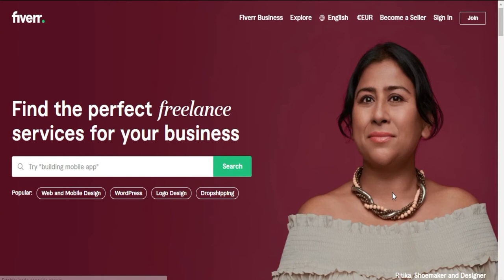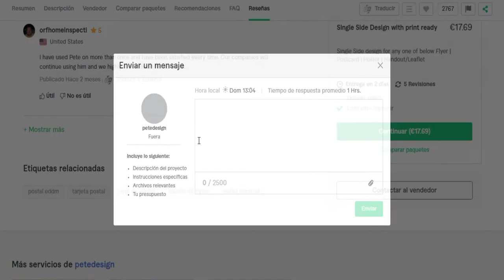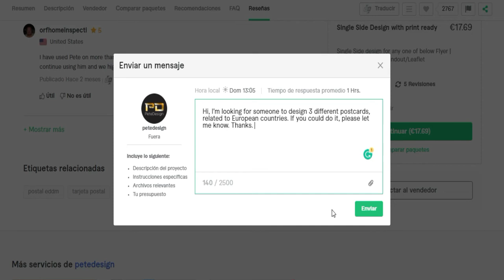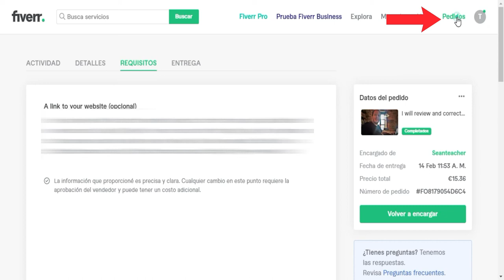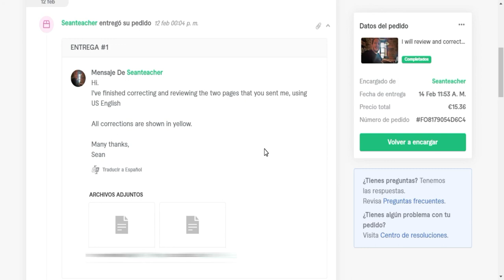Cómo Encontrar el Mejor Diseñador de Postales Profesional y Barato